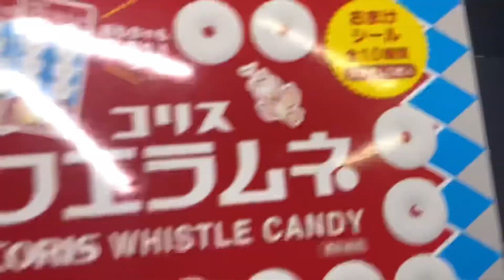超激レアのパイプおじさん。2種類目を入手⁉︎ フエラムネおまけ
おまけブランド『マウンレックス』